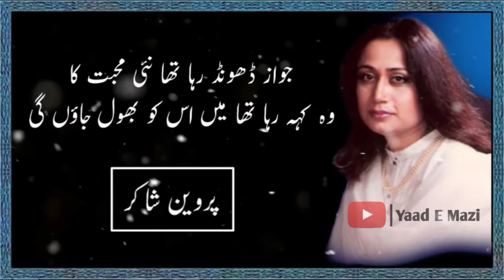Parveen Shakir | Kamal e Zabt Ko Khud Bhi To Azmaon Gi | Urdu Sad Poetry | پروین شاکر شاعر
● Note : All ©Copyrights Are Reserved By Decent Tv Official. If Anyone Will Try To Use Our Content then they will Face a strike in that Case.